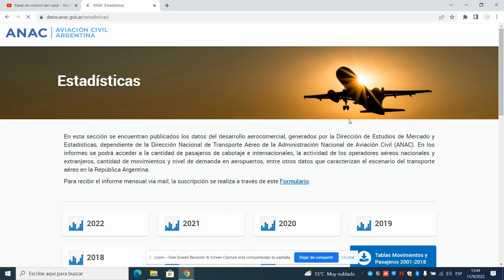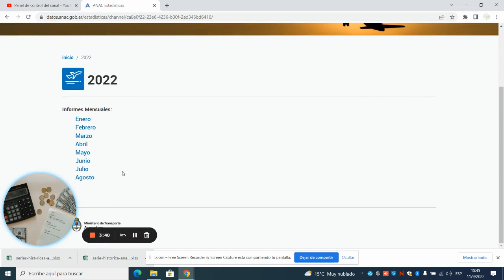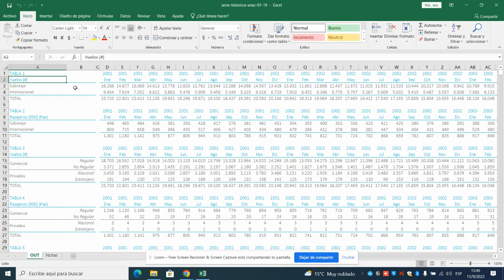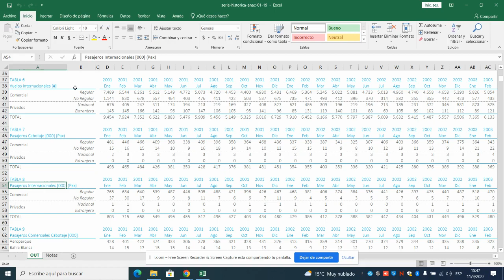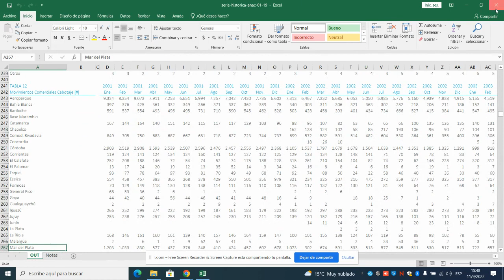🛫Estadísticas Aerocomerciales en Argentina 💥 Administración Nacional de Aviación Civil (ANAC)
Te muestro cuál es la información aerocomercial disponible para la Argentina.